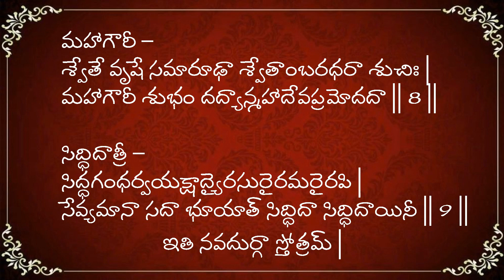నవదుర్గా స్తోత్రం// Lalitha Nanduri & Hema Nanduri | Rojukoslokam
మీ కోసం.. మా, ఈ ప్రయత్నం
Happy listening :)